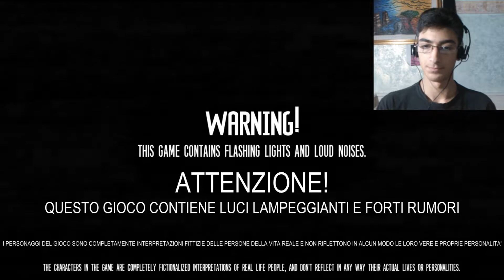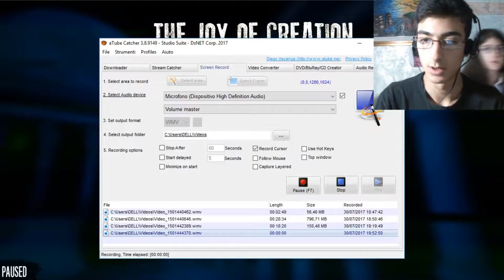RICORDATE: NON SI MOLESTANO I BAMBINI!!! - TJOK Story Mode [PARTE 1]